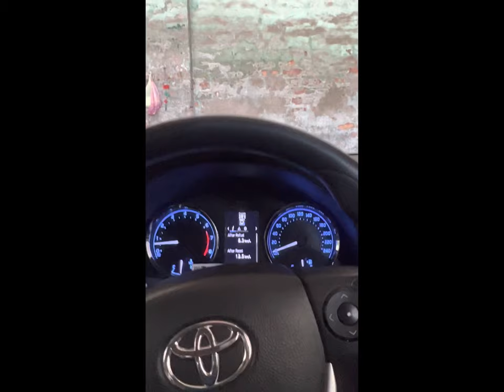New vlog with the ending of sheep fight